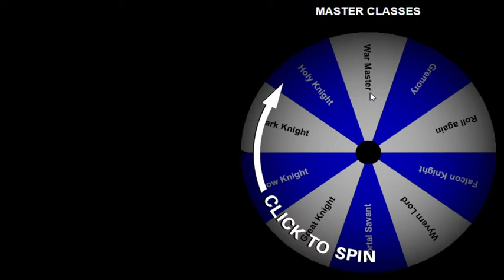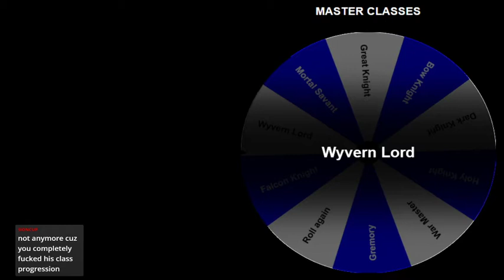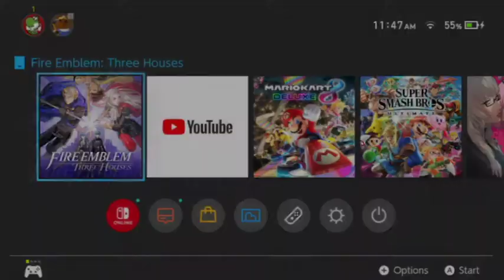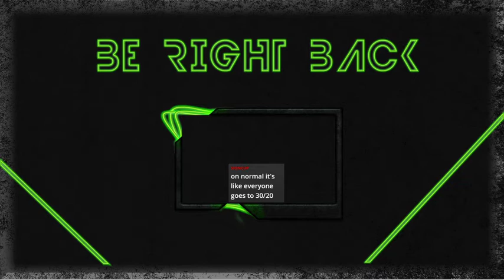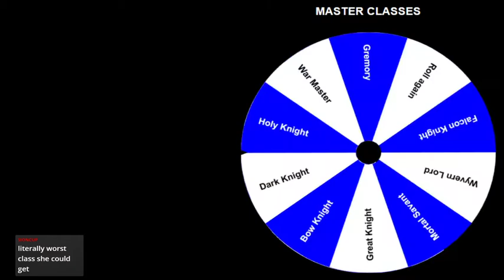FE3H Classes Randomzied: 10 - Time skip trappings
I think we also get all the people to at least see their master classes so the whole gimmick the wheel is kinda void now which sucks but what can ya do